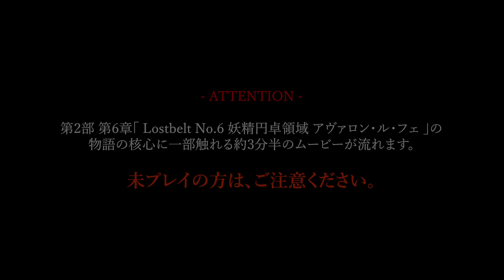「Fate/Grand Order」Re:Discover Movie Lostbelt No.6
Fate/Grand Orderメインシナリオ第2部進行促進施策「Road to 7」より、第2部 第6章 「妖精円卓領域 アヴァロン・ル・フェ 星の生まれる刻」のシナリオを描くショートPV「Re: Discover Movie Lostbelt No.6」を公開。